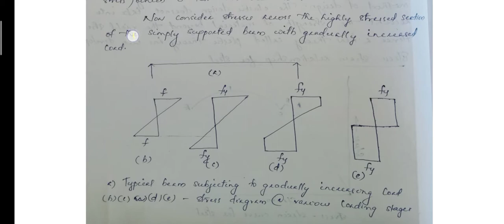Plastic theory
Module 6